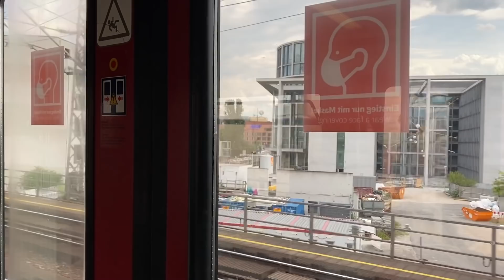Даша Ашпина: стипендия на учебу в Германии, магистратура в Берлине, советы по переезду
Внимание! Это экспериментальный формат съемки Историй переезда. Напишите, пожалуйста, в комментариях ваше мнение об этом выпуске 🙏🏼

🇩🇪 Даша переехала в Берлин в 2019 году учиться в магистратуре на специальности Media and Communication Management на английском языке.

До этого Даша жила в Туле, где сделала свой бакалавриат в сфере рекламы и связи с общественностью и также успела поработать SMM менеджером на фрилансе и в офисе.

Во время учебы в бакалавриате Даше удалось (не с первого раза) получить стипендию для обучения на Юге Германии в течение одного семестра.
Это стало поворотным событием, после которого Даша решила, что хотела бы продолжить свою учебу и пожить в Германии ещё, правда не в Западной ее части, а в Восточной. Точнее в одном из самых быстро развивающихся и очень молодёжных городов — Берлине.

Сейчас Даша наслаждается своей учебой в интернациональном университете, а также работает в одном из многочисленных IT стартапов Берлина в отделе маркетинга. Даша обожает Берлин, говорит, что здесь не так уж и сложно найти работу даже без идеального немецкого и в целом считает его одним из лучших городов для жизни.

Смотрите в сегодняшнем выпуске:
00:47 – стипендия для семестра учебы в Германии
11:27 – магистратура в Берлине на английском языке
15:30 – особенности учебы в частном университете, поиск работы с помощью LinkedIn
31:02 – о немецком и английском языках в Германии
33:03 – впечатления о Берлине
38:10 – советы по переезду за границу
43:47 – блиц-опрос

Истории Переезда - это проект компании по карьерному консультированию EP Advisory (London),
Мы помогаем русскоговорящим специалистам строить карьеру в Европе.